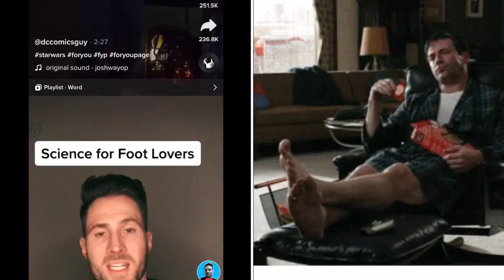The Science Behind What Makes Men’s Feet So Hot